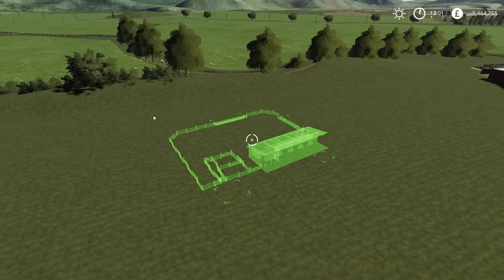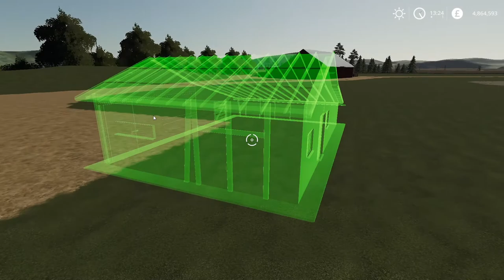Euro Farms With My Good Friend's Trucker Matzy Jterk Gaming And Airbrgr Building A New Farm on fs19